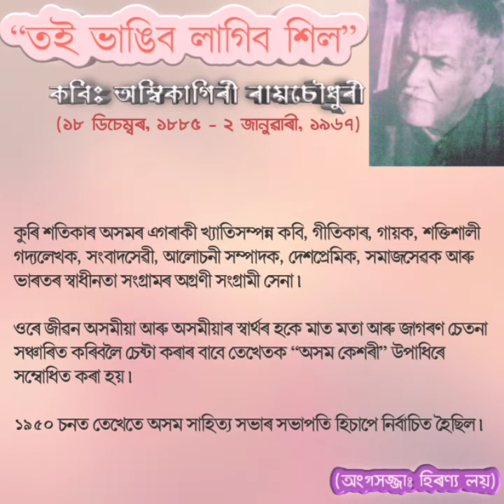“তই ভাঙিব লাগিব শিল” Ambikagiri Raichoudhury kobita, অম্বিকাগিৰী ৰায়চৌধুৰী কবিতা, Ambikagiri hiranya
অম্বিকাগিৰী ৰায়চৌধুৰীৰ কবিতা..

Ambikagiri Raichoudhury kobita
অম্বিকাগিৰী ৰায়চৌধুৰী কবিতা
Ambikagiri Raichoudhury poetry,
Ambikagiri Raichoudhury poems in assamese
Toi Bhangibo Lagibo Hil

চাণক্যৰ পৰা মই কি শিকিলোঁ৷

hiranyalaynew video

সকলোধৰণৰ কিতাপৰ লগতে সকলোধৰণৰ মেখেলা-চাদৰ, গামোচা, মাফলাৰ পাবলৈ আমাক যোগাযোগ কৰক 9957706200 নম্বৰত

ভিডিঅ’টো সমপূৰ্ণকৈ চোৱাৰ বাবে বহুত বহুত ধন্যবাদ থাকিল আটাইলৈ 🥰🥰